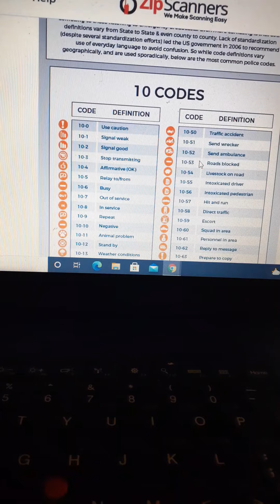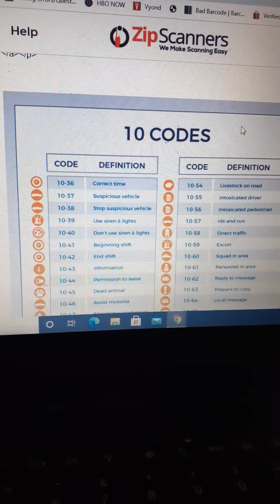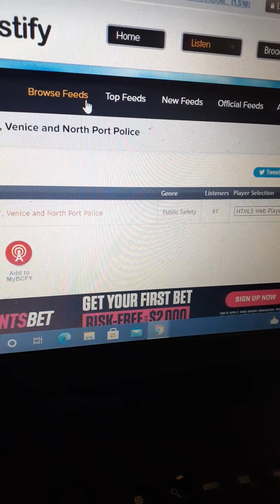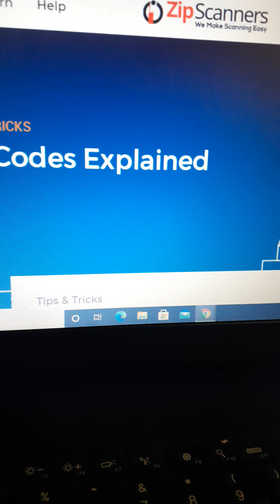Check out the free scanner online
Listen on Broadcastify Neato! and Code  Charts Cool !!!